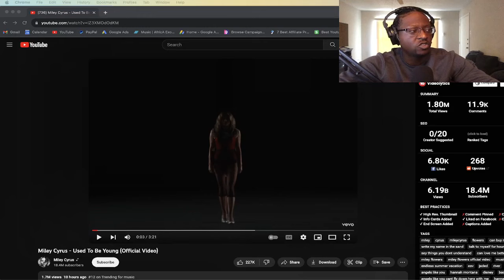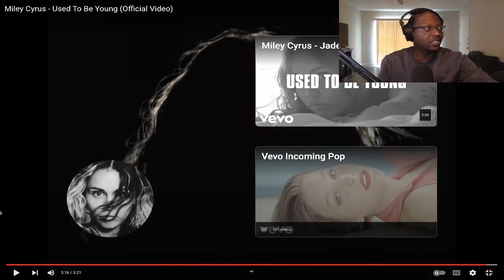HIP HOP Fan REACTS To Miley Cyrus - Used To Be Young (Official Video)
🎉 THANK YOU FOR YOUR SUPPORT!✌️ ☮️ ❤️